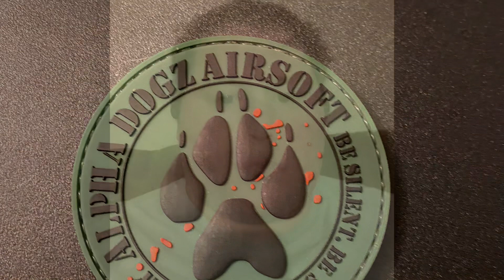Got a scope for my Airsoft sniper replica thank you 🙏 so much for the channel support much ❤️ ￼